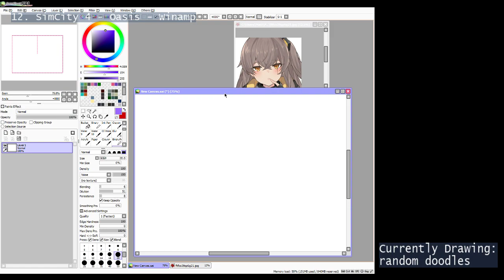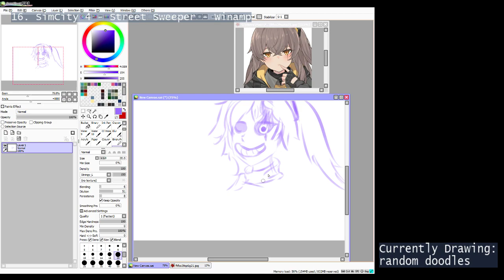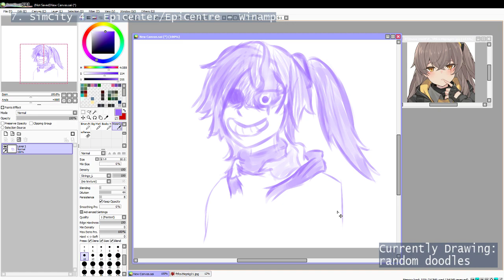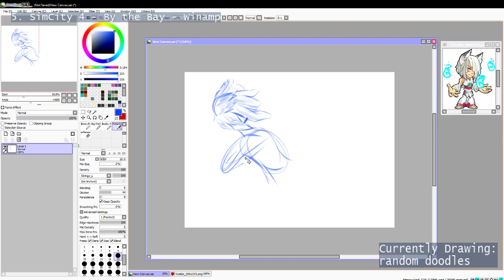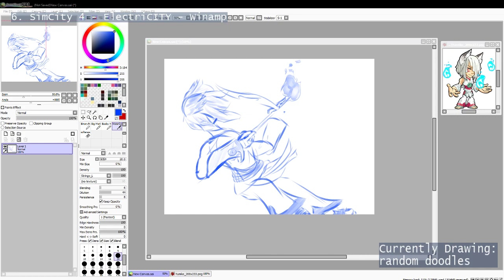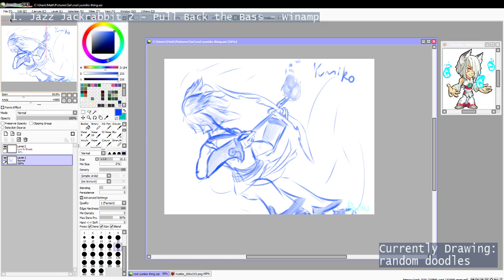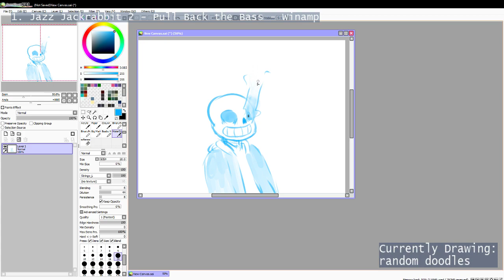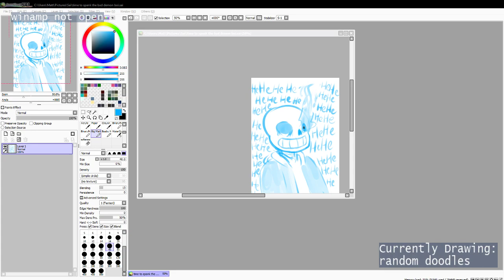[Matt & James] Drawing - (Part 1)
oh yeah, my buddy james is in there, look at that

Streamed: 02/03/2019